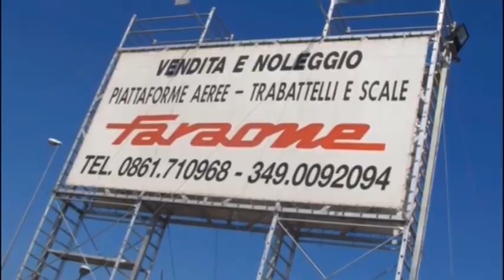PERGOLESE - PORTOD'ASCOLI 3-0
Eccellenza Marche 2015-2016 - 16^ Giornata - 6 gennaio 2016